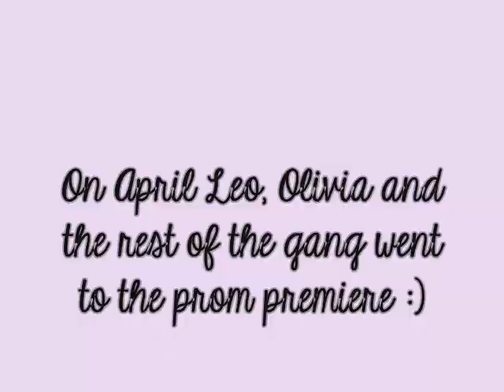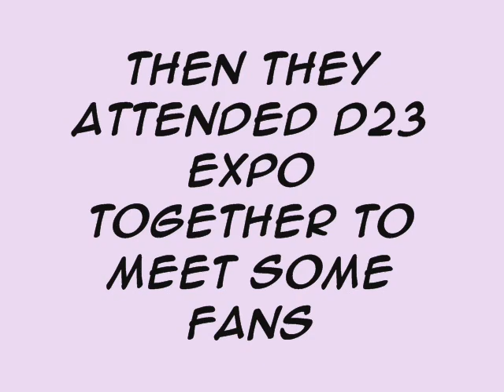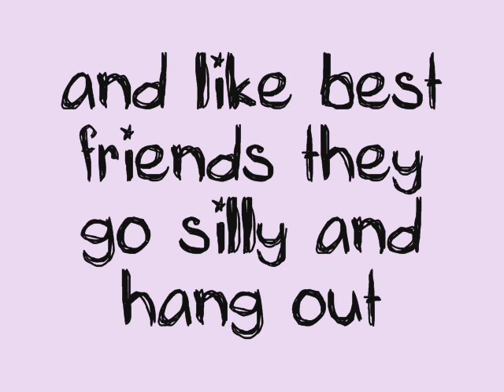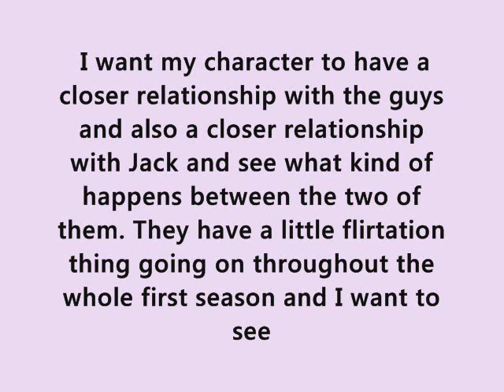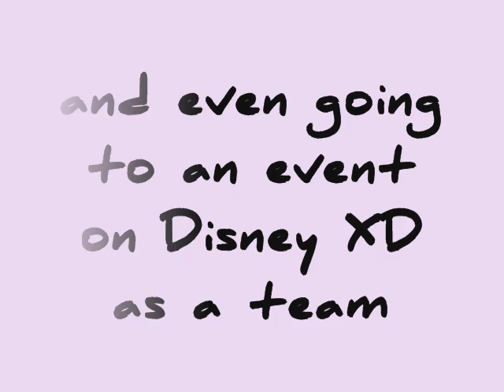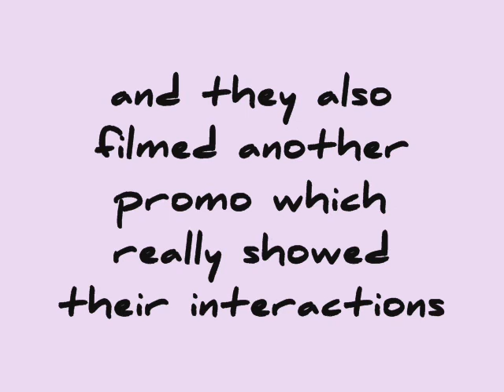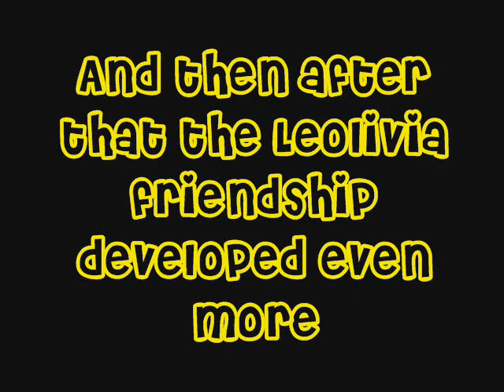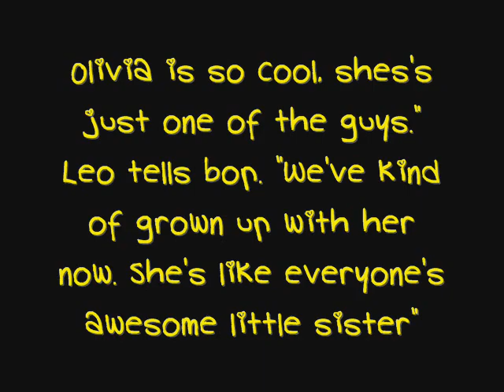Leolivia History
I love leolivia so I made this! Leolivia forever!